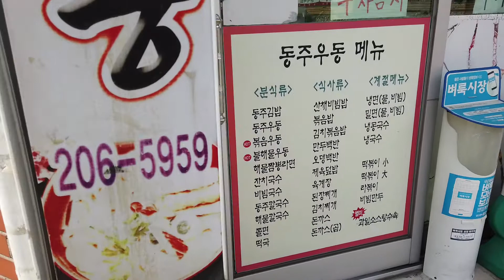부산 괴정 동주우동 김치볶음밥